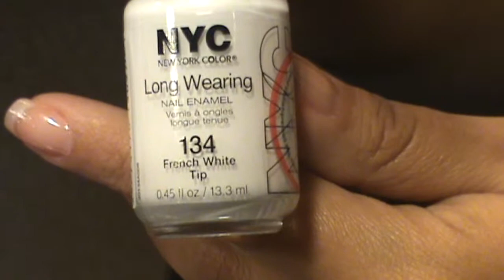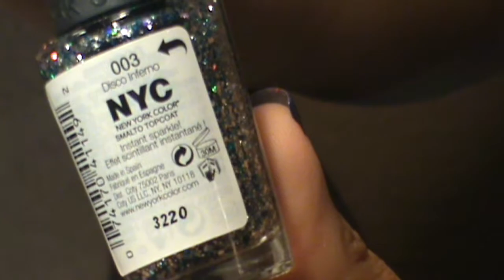FOURTH OF JULY Inspired Nails | Vanessa Sanchez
* * * ❤ SIGMA BRUSHES ❤ * * *

* * * ❤ WANT TO RECEIVE YOUR IPSY BAG??!! ❤ * * *

Products Used:
Base Coat: Sally Hansen Hard As Nails Hardener
NYC #134 French White Tip
NYC #292 Tribeca Silver
Heaven Nail Laquer Rocker Blue
Milani #21 Rapid Cherry
NYC #003 Disco Inferno
Sinful Colors #1100 Blue By You
Top Coat:  NYC #202 Grand Central Station (Clear Top Coat)
Sally Hansen Vitamin E Nail & Cuticle Oil
Small Clear Rhinestones from nail art wheel

XOXO
-Vanessa